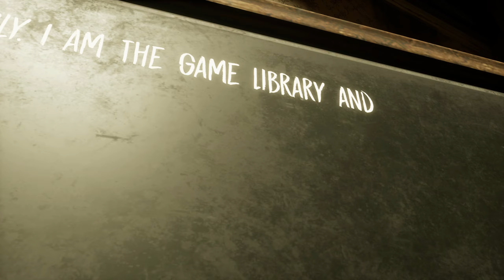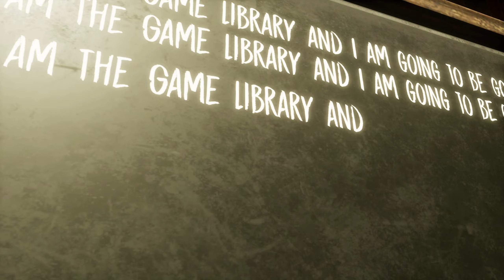Evil Nun: The Broken Mask - Main Door Ending On Extreme Mode - 1440P(2K) (No Commentary)